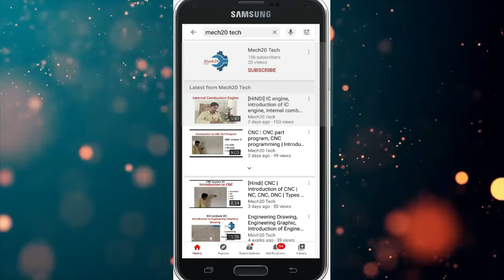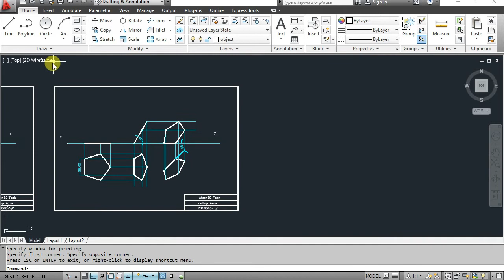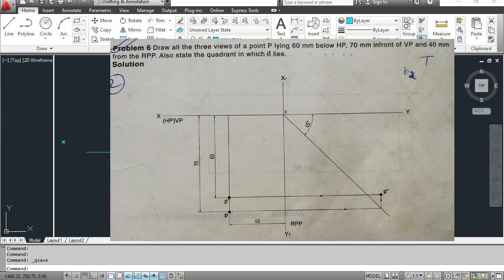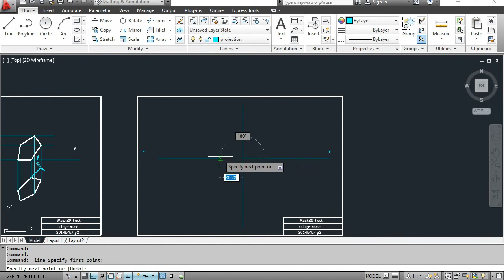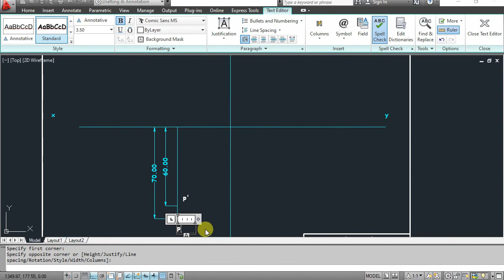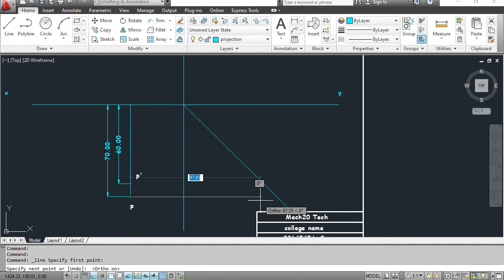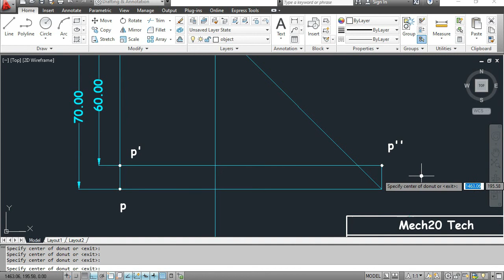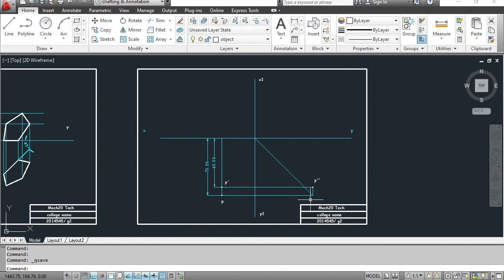Projection of point in hindi | AutoCAD | projection of point with RPP | Engineering Graphics Prob 2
Projection of point in hindi | AutoCAD, projection of point with RPP | engineering graphics problem 2

in this video you will learn how to draw projection of point in AutoCAD

Regards
Mech20 Tech